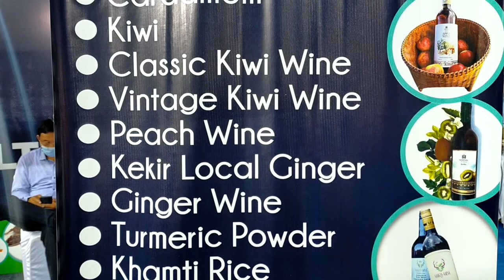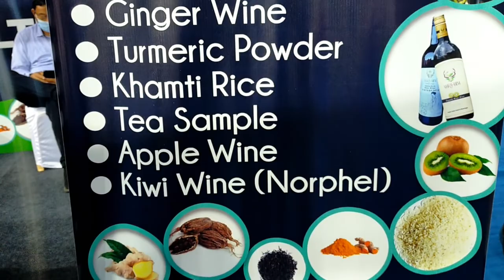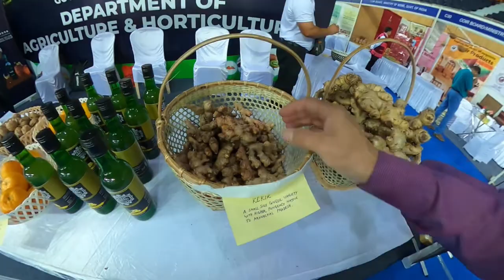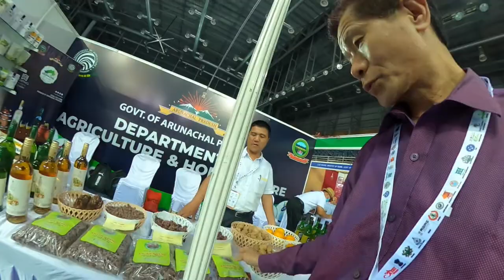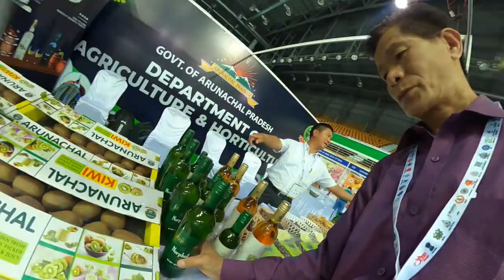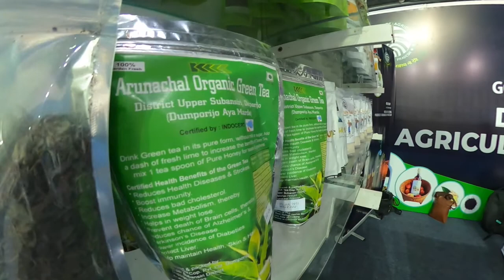GOA WORLD MEGA EXPO | Mega Goa World Expo at Dr. Shyamaprasad Mukharjee Indoor Stadium Bambolim -1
It was one of the biggest ever International exhibition and interaction conference in Goa the Mega World Expo series from 2nd December to 4th December' year 2021 at Dr. Shyamaprasad Mukharjee AC Indoor Stadium Bambolim in Panaji. As we had represented from team Arunachal Pradesh, on behalf of progressive and successive farmers from various crops production from selected entire Arunachal, along with the dignitaries government officers from department of  Agriculture and Horticulture.
          On this expo, from our North East State, Manipur Organic Mission Agency (MOMA) has been warded the Biz Award 2021. This expo was been Organised by the Argo Organic & Biotech India.